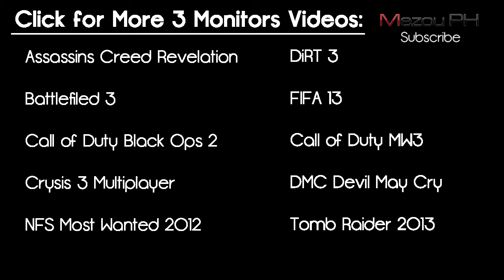Assassin's Creed III - Res. 5760x1080 - Radeon HD 7950 - Eyefinity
PC Specifications :-
CPU: i7-3820 s2011 OC
Motherboard:GA-x79-UD3 s2011
RAM: Corsair 16Gb 2000MHz
Graphic Card: Sapphire ATI HD Radeon 7950
Hard Disk: SSD Corsair 120Gb, Baracoda 1Tb
Cooling System: Corsair H70
Power Supply: Thermaltake 750w ToughPower
Case : Thermaltake
Monitors: DELL U2312HM LED